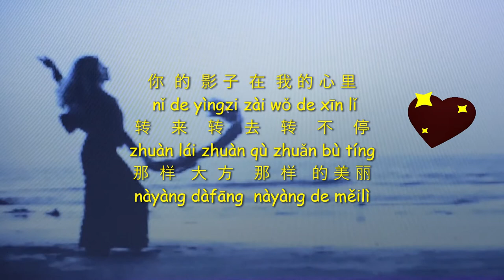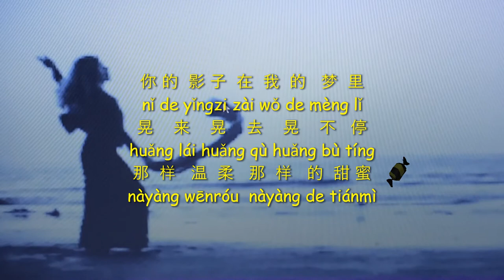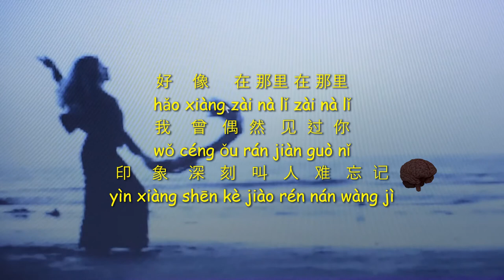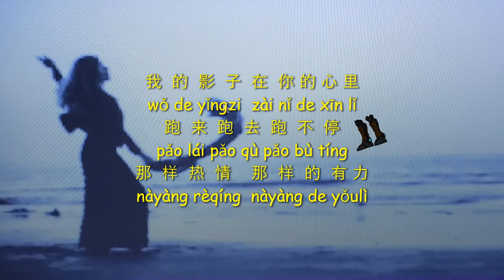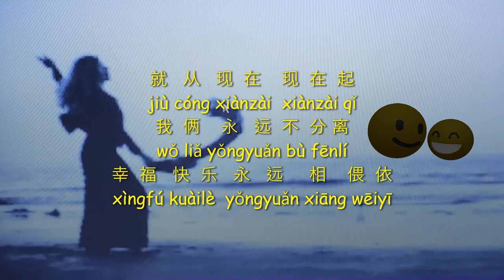Ni De Ying Zi 你的影子 Cover by 琳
Song Name :  你的影子  Ni De Ying Zi
Singer :  钟镇涛  Kenny Bee
Lyricist :  庄奴  Zhuang Nu
Composer :  Freddie Aguilar
Guitarist :  吴声辉 Wu Shenghui